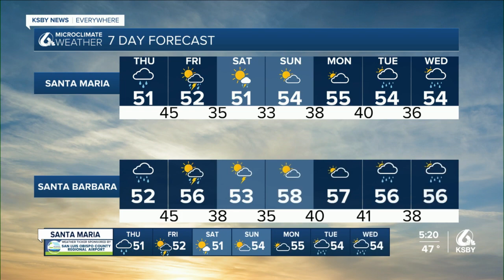5pm forecast with Chief Meteorologist Dave Hovde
5pm forecast with Chief Meteorologist Dave Hovde